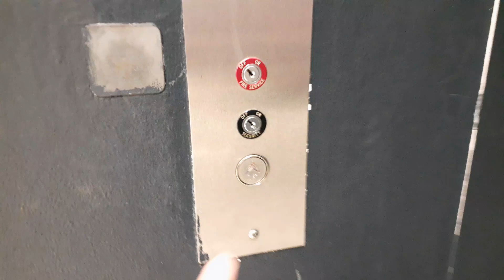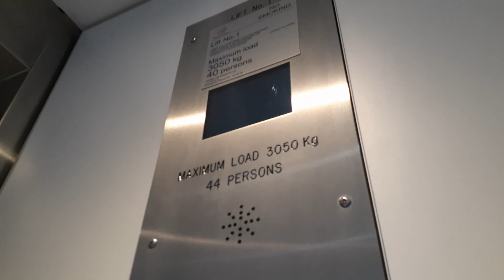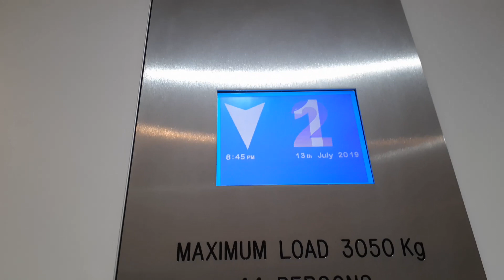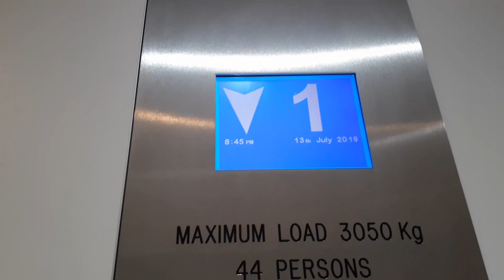(R1) EPL Kone mod. Kone Traction elevator at Myer, Charlestown Square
EDIT: TheDragonFire123 has said that the door tracks look EPL Kone esque. I have changed the description and title.
Brand: EPL Kone (modded by Kone)
Type: Traction
Capacity: 3050kg/44 persons
Floors: 1, 2, R
Year installed: 1979
Year modernised: 2000s
Buttons: Blue Dewhurst Circle
Deathtrap Rating: 1/10